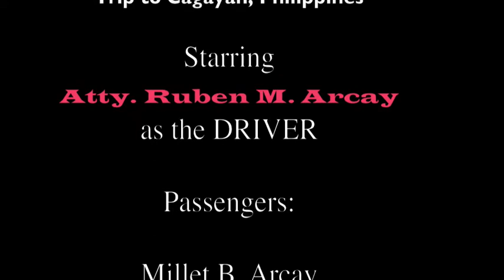Long Winding Road Back Home - Part 7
Nostalgic journey back home to Gattaran, Cagayan.